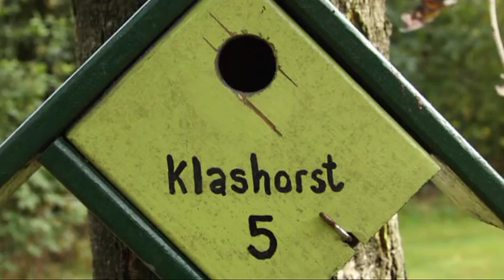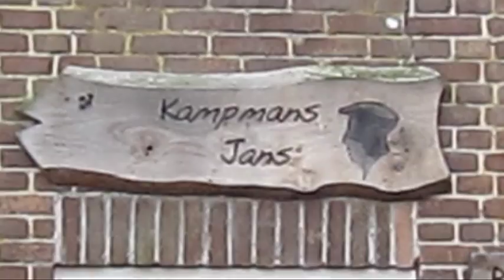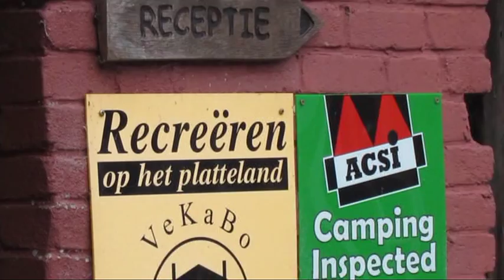Klashorst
Kamperen met respect voor de natuur, een van de uitgangspunten op camping de Klashorst in Diffelen. Struinen door de bossen van Hardenberg of lekker langs de Vecht. Leer overleven in het bos en ga met Martin mee op zijn Bushlife avonturen. Leuk voor jong en oud. As De Kraaien Van Ut Nust Af Bunt, kom ik zeker nog eens langs.